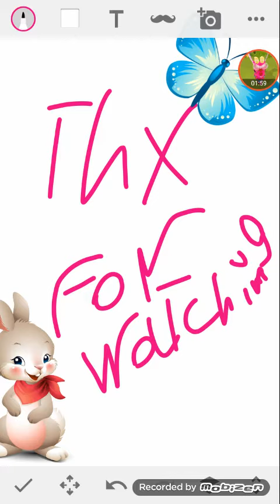X wolf life